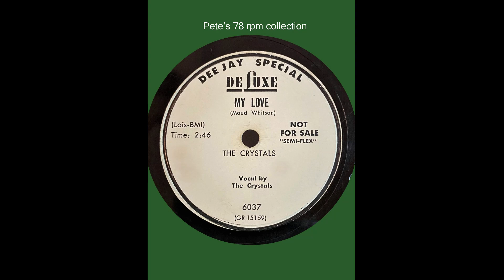Have Faith In Me/My Love by The Crystals on Deluxe 6037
Here’s one more from The Crystals from Cincinnati, OH. All their releases on Rockin' and Deluxe are rare and great. Transferred from my 78 rpm.